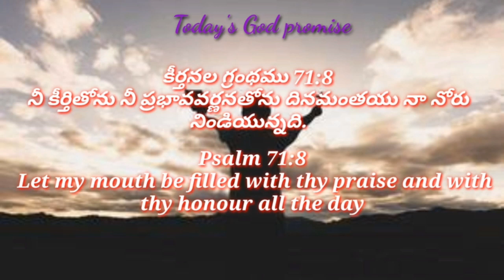Today's God promise & Daily devotion|Today God's promise 23-01-23|Dailybread @CHRIST RESTORES LIFE